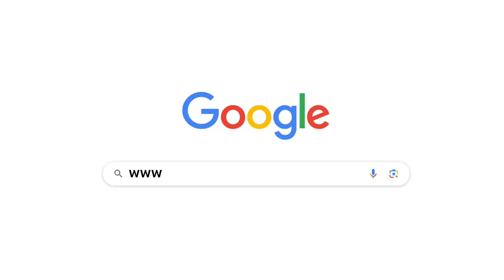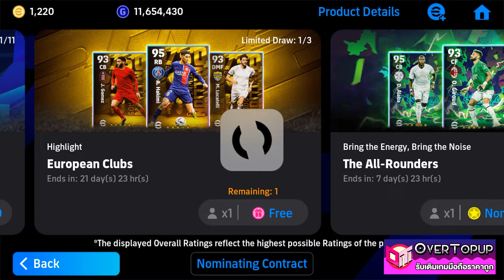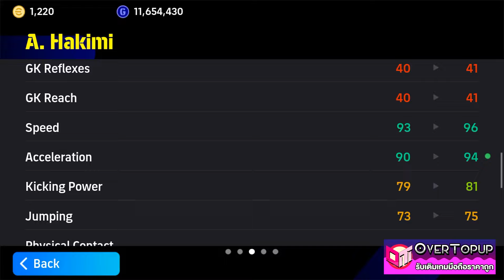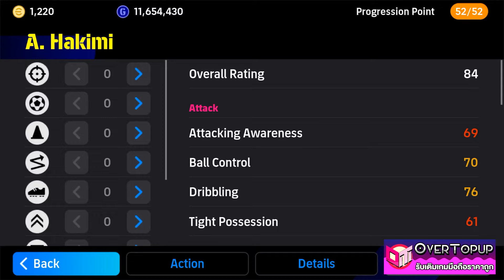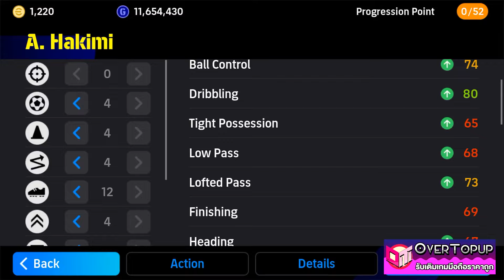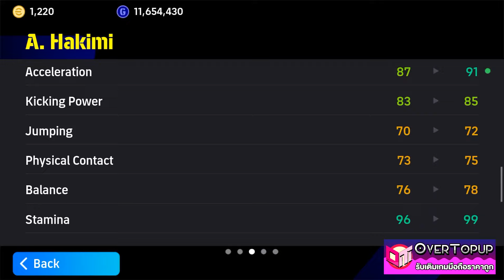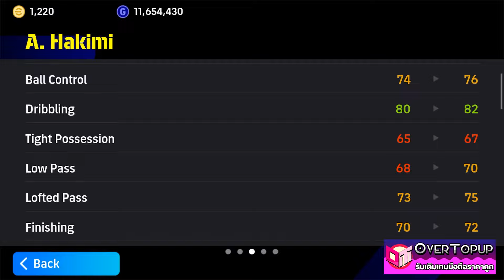eFootball™ 2024 เปิดฟรีและอัพค่าพลัง A. Hakimi 750M DOWNLOADS CAMPAIGN